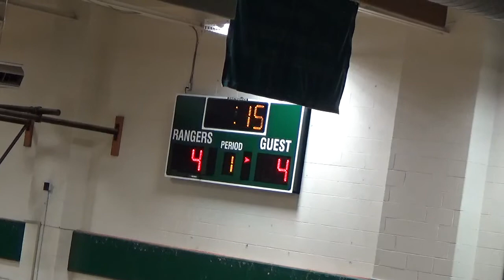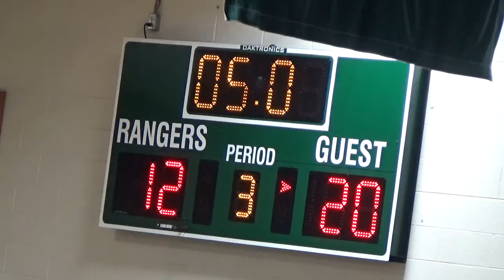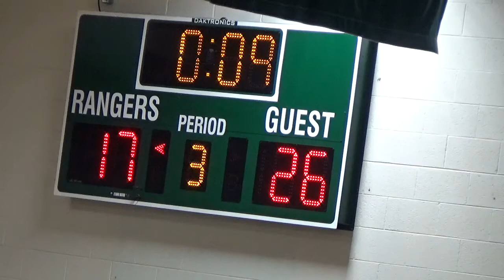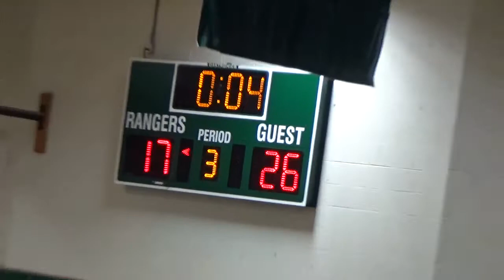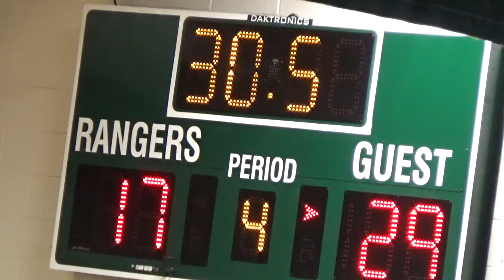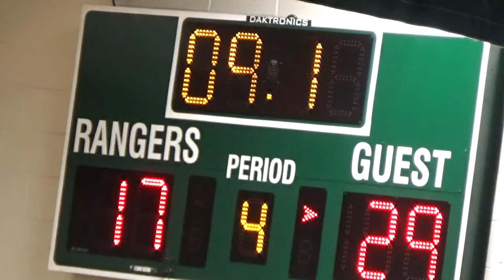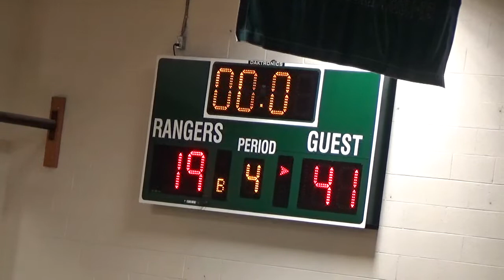Garland ISD: Freshman Girls Basketball Garland vs Naaman Forest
Freshman Girls Basketball. The Garland Lady Owls vs Naaman Forest Lady Rangers. Game played at Naaman Forest H.S. on 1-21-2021.